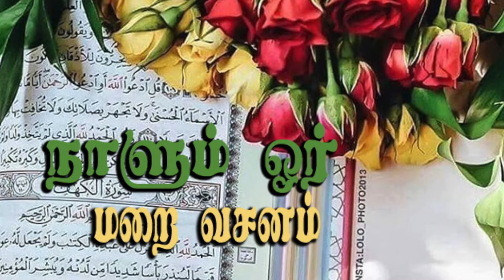🕋நாளும் ஒரு மறை வசனம் -68🕋/ Shaifabegum /28.03.21